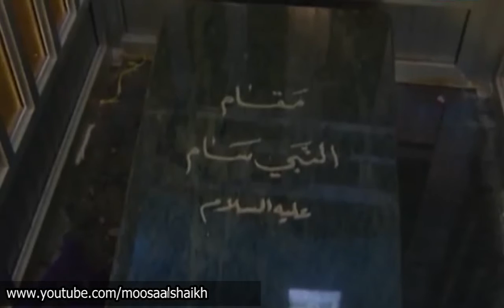مقام النبي سام بن نوح (ع) - بلدة شمسطار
لسام بن نوح (ع) مقامين في لبنان الأول في بلدة بيت شاما , والثاني في بلدة شمسطار في البقاع اللبناني
لا يزال البحث التاريخي جار حول هذا المقام في بلدة بيت شاما للتأكد مما إذا كان متعلقا بسام بن نوح (ع)
 في مدينة شمسطار البقاعيّة, يقع مقام سام بن نوح وهو مقام متواضع يحظى بالكثير من الزّوّار في مختلف الأوقات وبخاصّة في المناسبات...